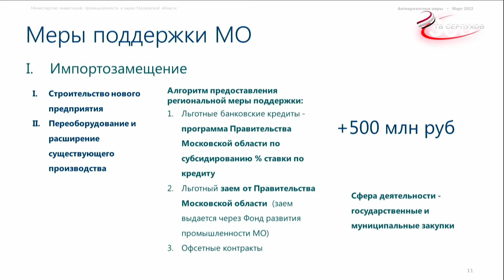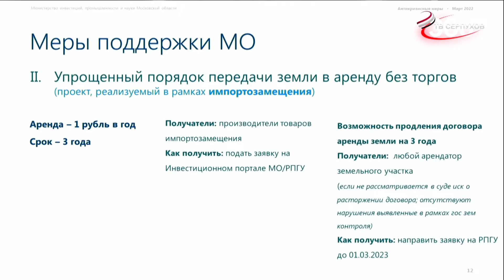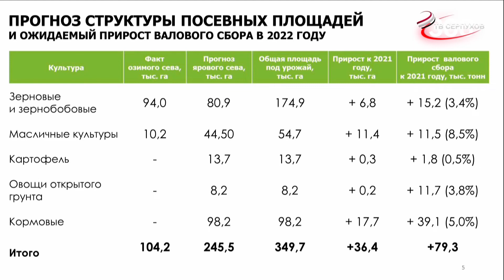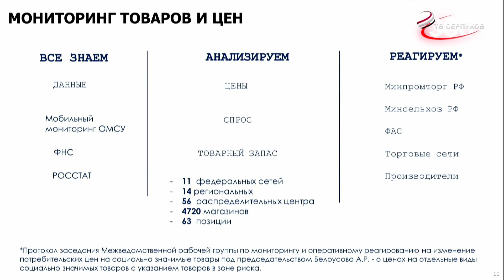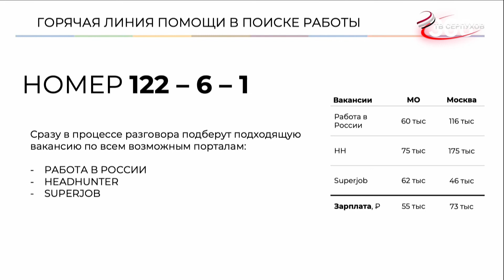Определить приоритеты. Андрей Воробьев провел еженедельное совещание